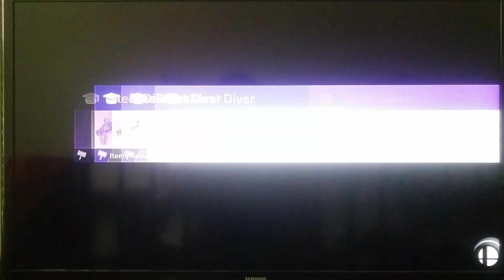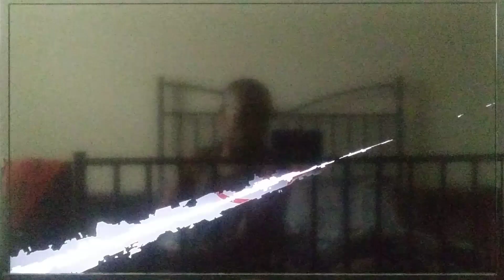Super Smash Bros Ultimate: Rosalina & Luma vs. Toon Link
Rosalina: I hope you accept my challenge.

Toon Link: Alright then.